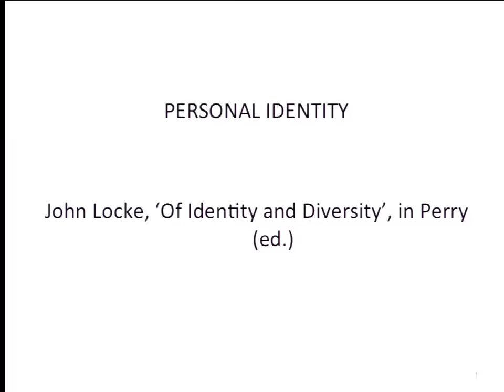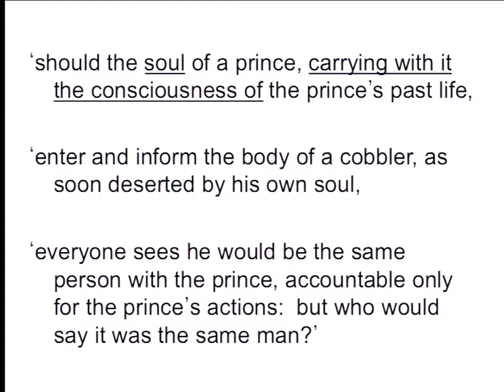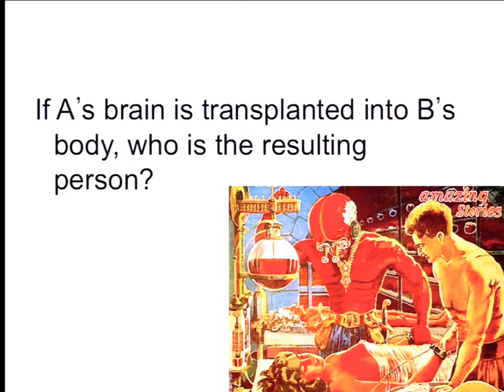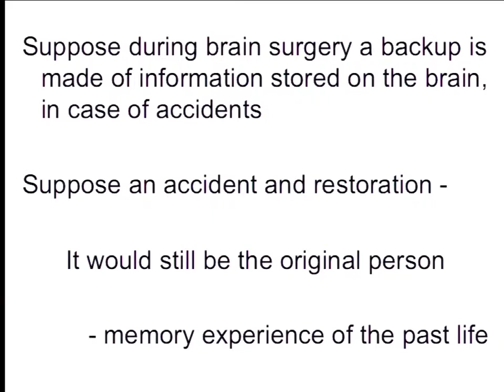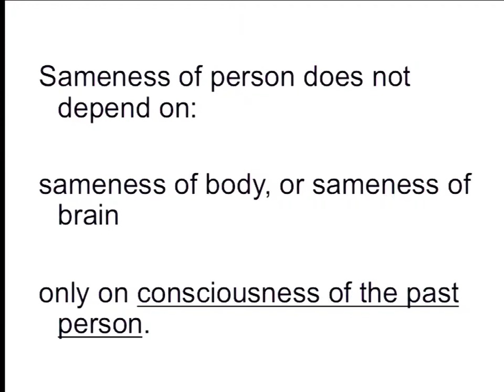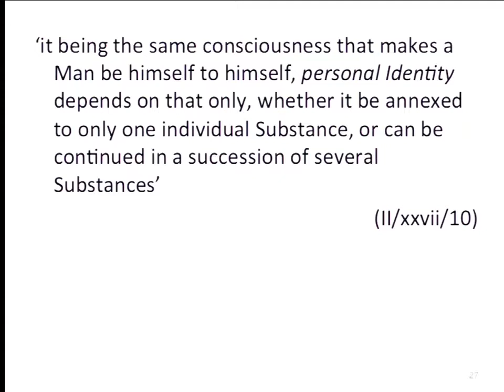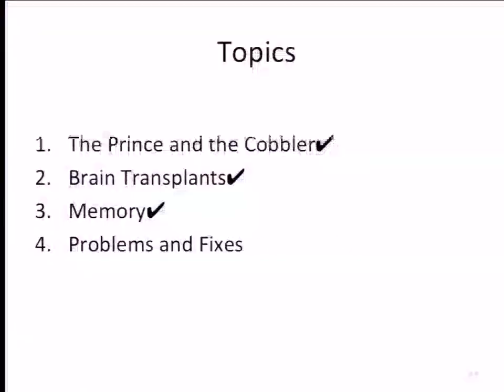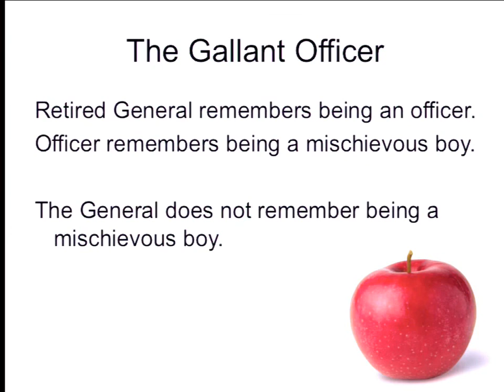Philosophy 3 Lecture 18 John Locke's "Of Identity and Diversity"